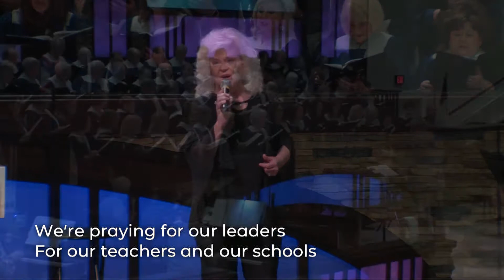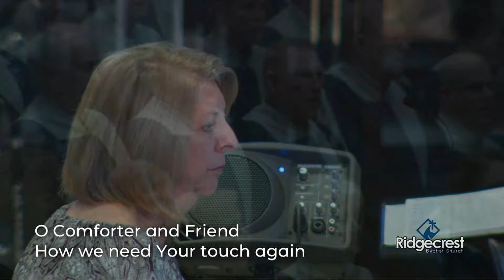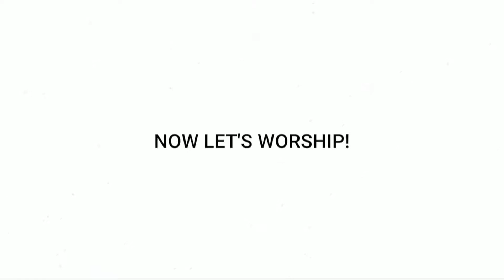How To Survive the Seasons of Conflict-Blended Service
by Pastor Ray Jones on 3.3.2019
-Psalm 27.1-6
George Mueller said, "To learn strong faith is to endure great trials. I have learned my faith by standing firm amid severe testings." Seasons of conflict and difficulty are part of the human condition and part of God's method of soul development. So, how do you survive these season of conflict?